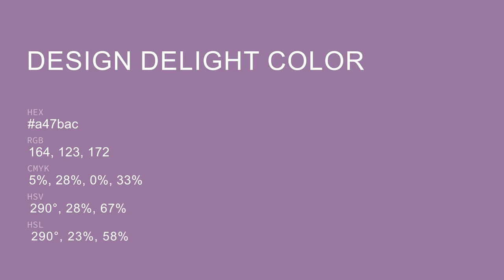Design Delight color a47bac hex color - Violet color - Cool color a47bac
What color is Design Delight ? a47bac hex color - Violet color - Cool color a47bac

Hex a47bac Color Code is also known as Design Delight color.

Hex a47bac Color code in RGB color code model is created after adding 64.31% red color, 48.24% green color and 67.45% blue color.
Hex a47bac Color code in CMYK color (process color) code model is generated after subtraction of 4% cyan, 28% magenta, 0% yellow and 32% black.